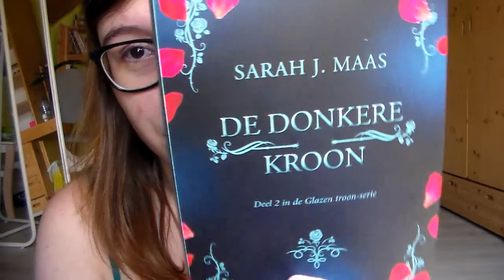Vanaf volgende week 2de septarie Draken ei in huis - veel lezen en genieten van de warme zon